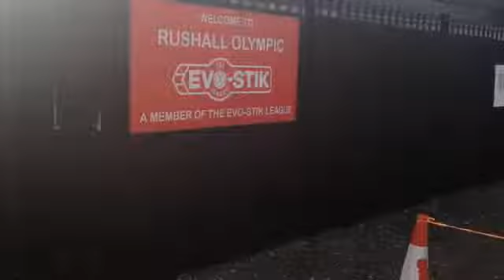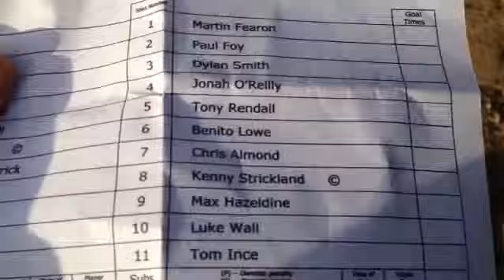StattoSi 'Out and About in 2016' Week 44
The week began with Monday and Tuesday in the BHF with the fortnightly job appointment on Tuesday followed by Skem v Widnes that evening in the Liverpool Senior Cup.

The weekend saw a trip to Rushall Olympic as Skem returned to NPL duties.